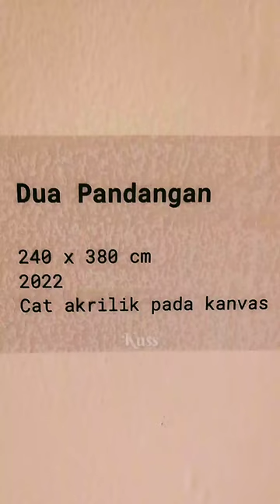Abstraksi Dua Pandangan Hanafi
Dua Pandangan adalah judul lukisan karya perupa Hanafi ini.